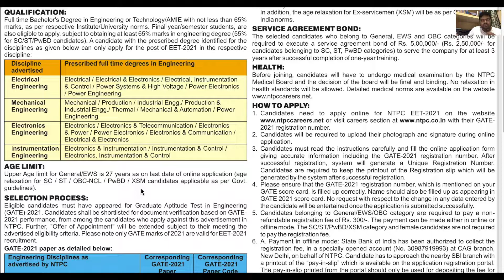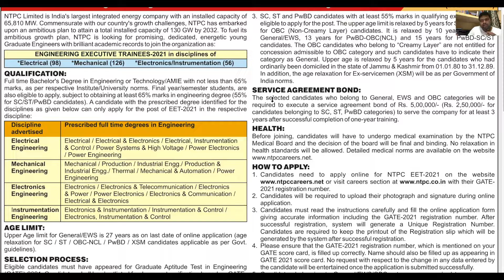NTPC RECRUITMENT 2021//ENGINEERING EXECUTIVE TRAINEES THROUGH GATE 2021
ENGINEERING  EXECUTIVE TRAINEES THROUGH GATE 2021
NTPC-EET 2021